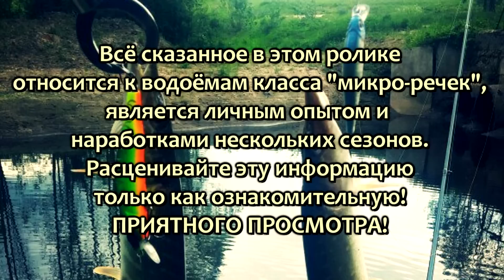ПРИМАНКИ для МИКРО-РЕЧЕК! На что ловить ЩУКУ?! ЧАСТЬ№2 - ВОБЛЕРЫ!